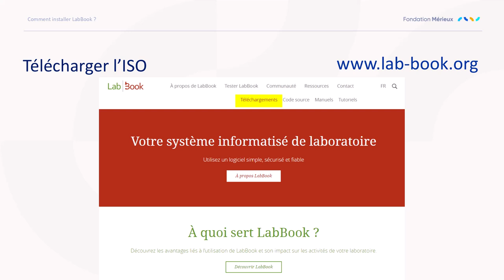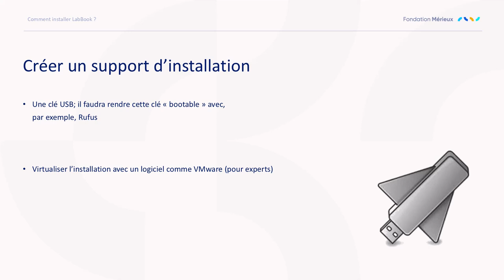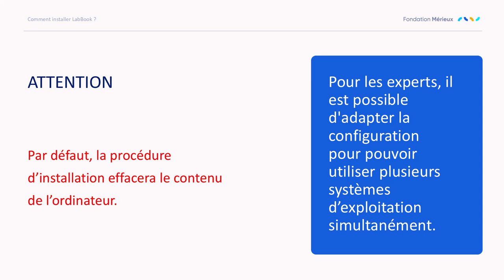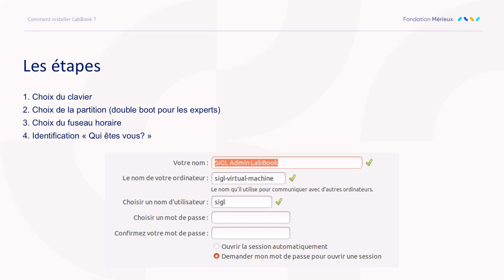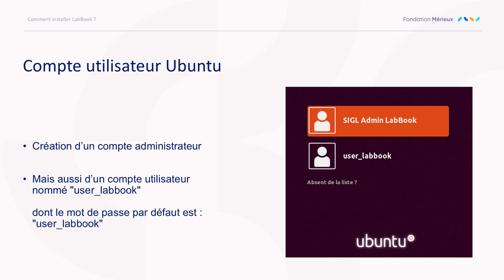labbook installation 3.4